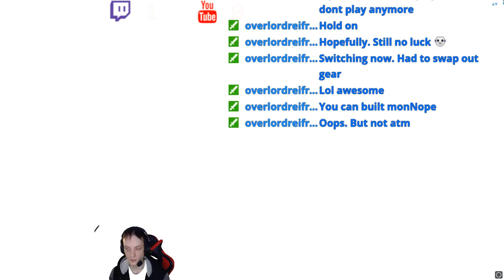Phantasy Star Online 2 - Coop with zeroslayer67 and Frost - Sango, Zerox and Overlord Frost.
Join me zero and frost in pso 2. watch as we grow as team and friends.

Check out Twitch.tv for my Live Streams.